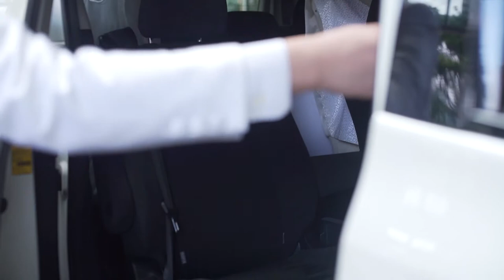International Wedding of Kelvin & Lidya at Assembly Hall Menara Mandiri (Kairos Works)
Venue at Menara Mandiri 10 Floor
Wedding Planner and WO by IKK Wedding Indonesia
Photo Video by Kairos Works
Decoration by Image Decor
Catering by S2 Banquet

For more Information about IKK Wedding Planner please kindly chek our

Check our Bridestory page
Menara Mandiri